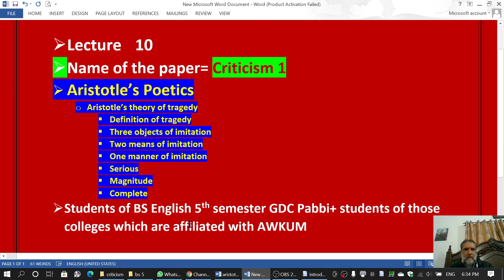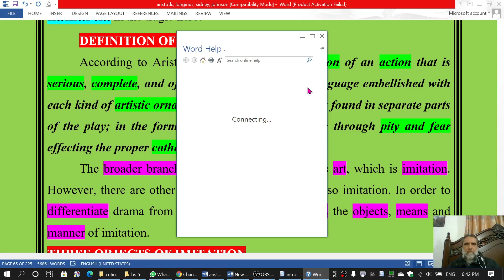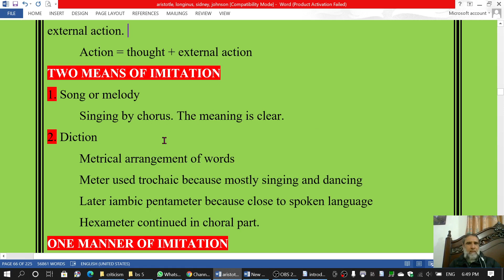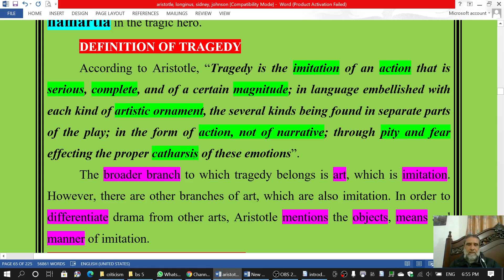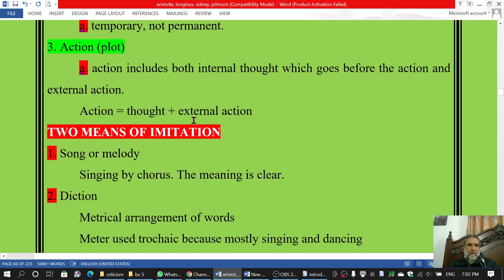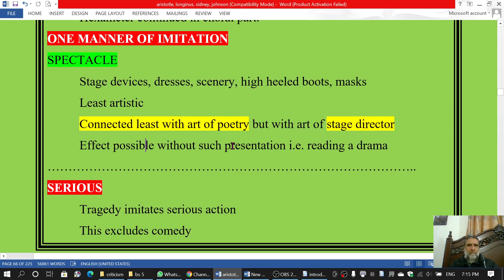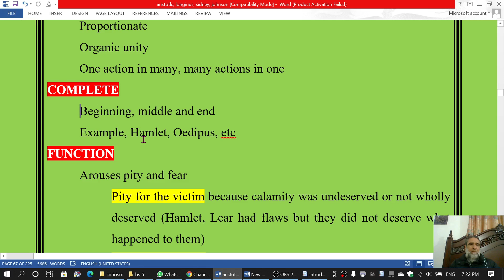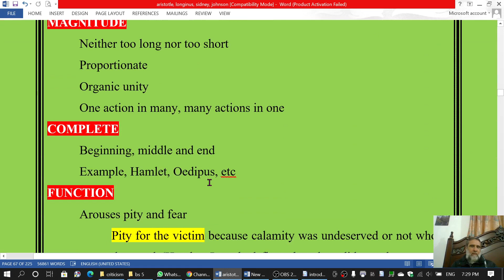Aristotle's theory of tragedy Lecture 10 literary criticism 1 bs 5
Aristotle's theory of tragedy, parts of tragedy, definition of tragedy, objects of imitation, means of imitation, manner of imitation